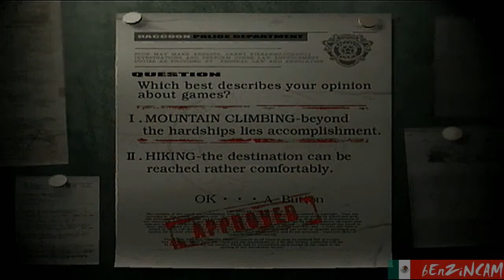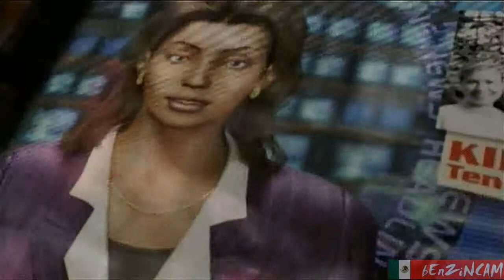INTRO #7 | Resident Evil Remake | Wii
QUE ESTOY VIENDO?
Intros de videojuegos, PlayStation, Nintendo y Xbox

INFORMACION DEL CANAL:
Mi nombre es benzin, soy de nacionalidad mexicana, me gustan los videojuegos, este canal esta enfocado en el ámbito gamer 100%

TAG EN VIDEOJUEGOS:
PlayStation Network: bEnZiNCAM
Xbox Live: bEnZiNCAM
PC: bEnZiNCAM
Nintendo Switch: 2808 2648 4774
Nintendo Wii: 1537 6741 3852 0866